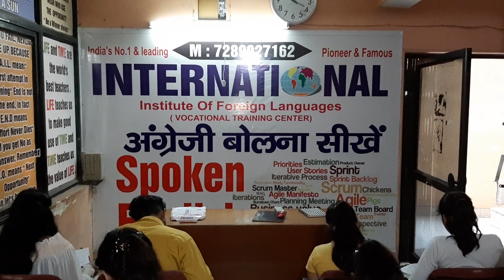Exam Class Of English 2019 ( Batch Time 3 to 5 )